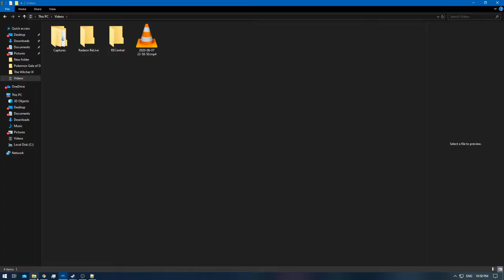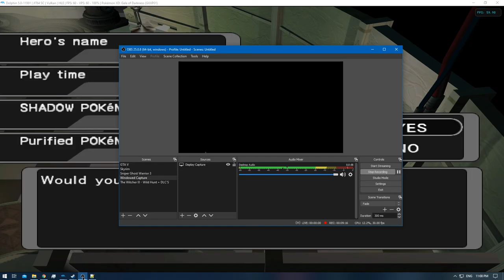[1/1] Pokemon XD: Gale of Darkness - Battle CD #10 [NC]